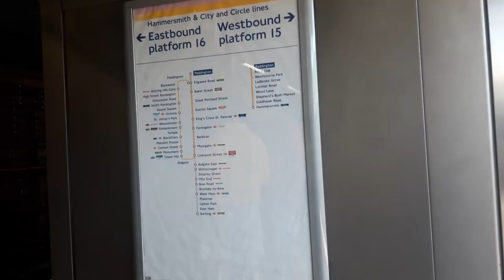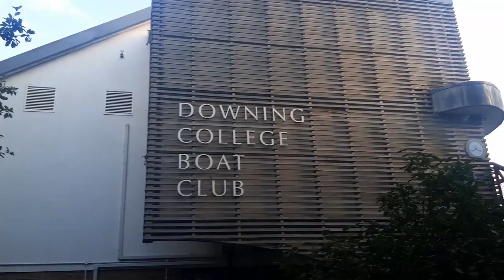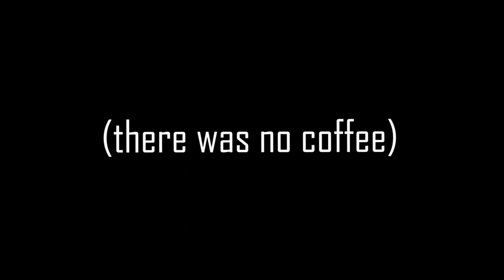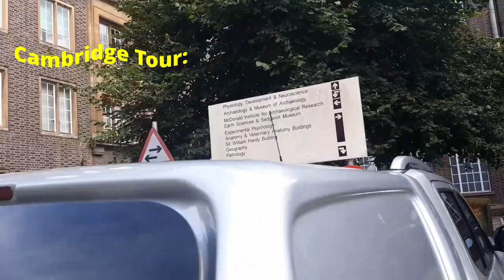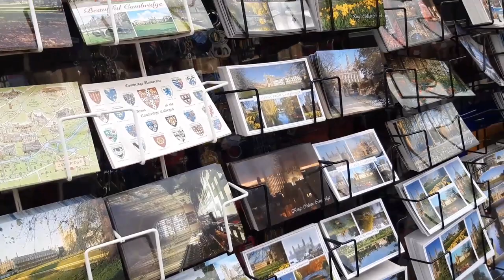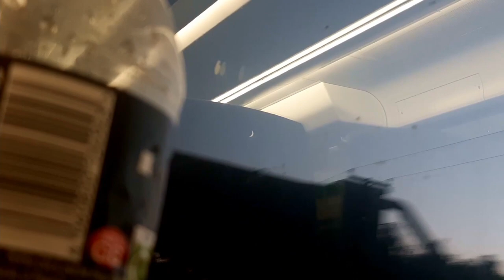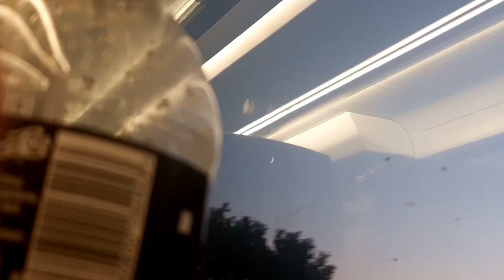Cambridge University Summer School || My Experience at Downing College!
A big thank you to the wonderful people at Downing college, Cambridge for making this all possible. And, an even bigger shoutout to the loveliest people I could have met at Cambridge - same time same gravel next year!
(Fatima's youtube channel: fatima zahra)

My name is Freya, and I'm a sixth form college student from the UK. I am a new studytuber who is braving the dark depths of youtube in hopes that I can refine a new skill and share the joys of learning with the internet! (Wish me luck?)

Music, Sound Effects and Memes/Clips:
Simple Steps - Slender Beats
Summertime - Neffex
✦✦✦✦✦ NEFFEX ✦✦✦✦✦

Paddington Bear at Paddington station - Studiocanal
"I can't believe you've done this" - PWee28